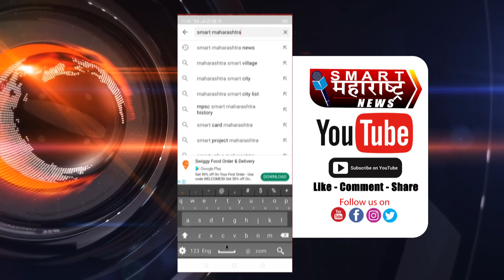ऐकावे ते नवलच! गाढविणीचे दूध १५ हजार रुपये लिटर